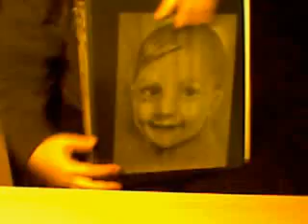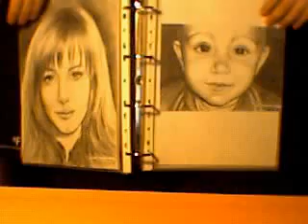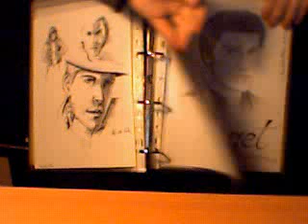semmy888's album portraits